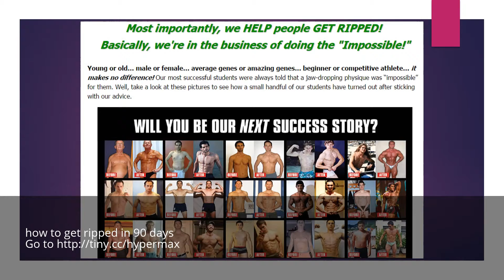how to get ripped in 90 days